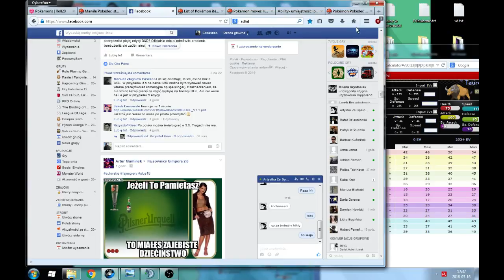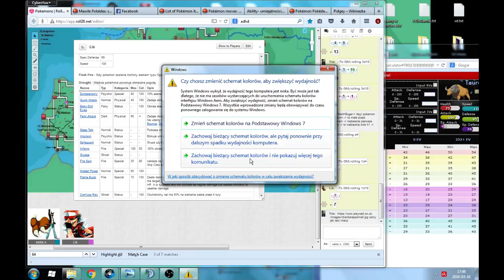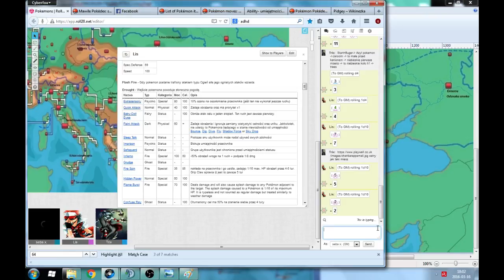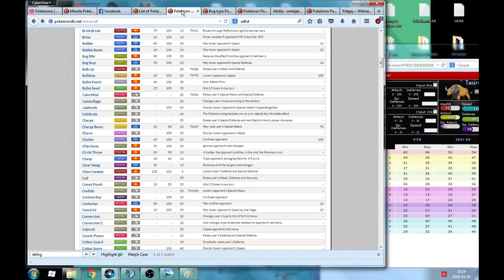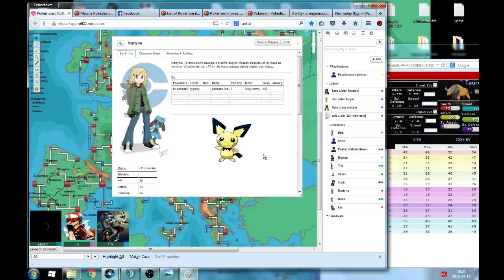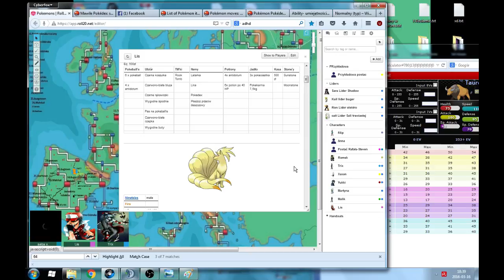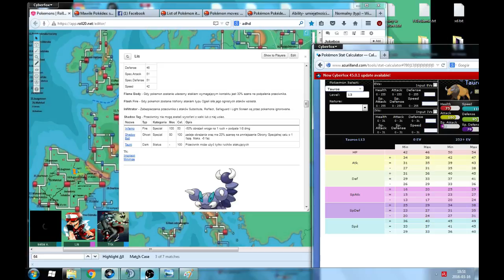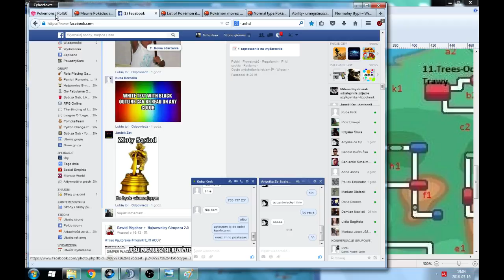Imperium Sesji Rpg #14 Pokemony